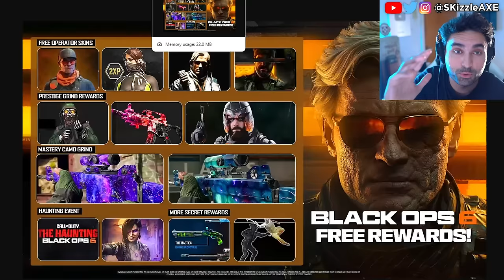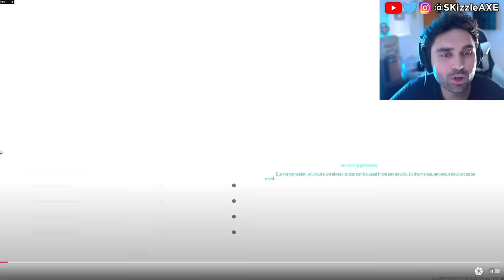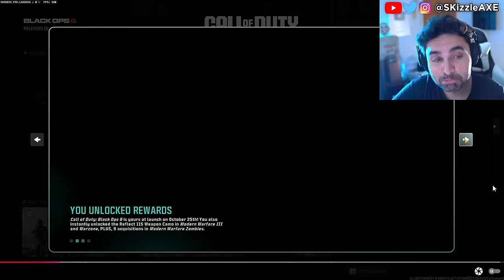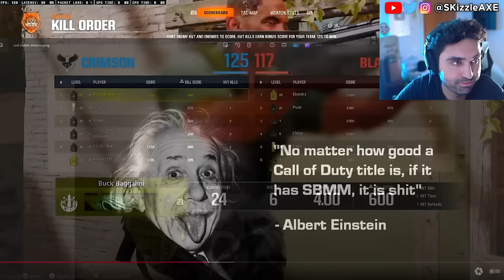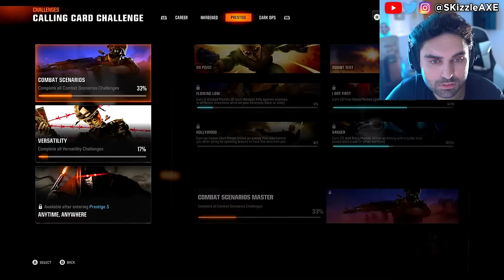😵 NEW Black Ops 6 Gameplay... NukeTown, Prestige, DOWNLOAD | Call of Duty Warzone Cronus PS5 & Xbox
Treyarch KILLED IT! Black Ops 6's Changes Are Looking GREAT (Prestiges, Challenges, Updates & More).